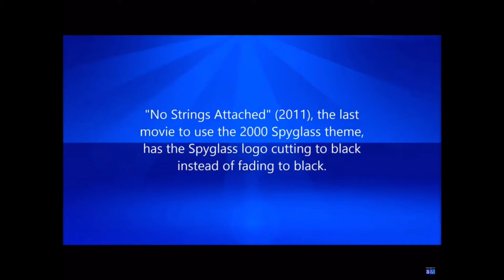I made a super funny meme of SovereignMade.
Has the Spyglass logo fading to black instead of cutting to black.